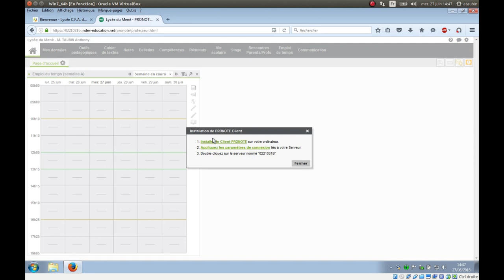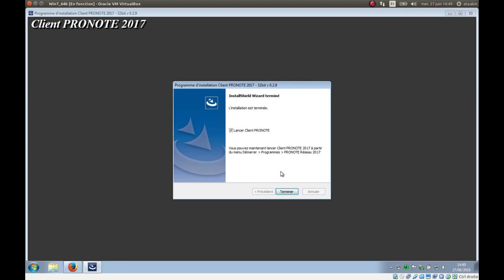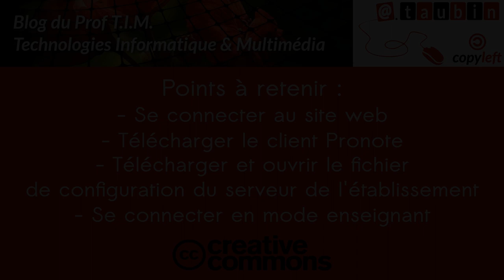Tuto vidéo : Installer le client Pronote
Points à retenir :
- Se connecter au site web
- Télécharger le client Pronote
- Télécharger et ouvrir le fichier de configuration du serveur de l'établissement
- Se connecter en mode enseignant